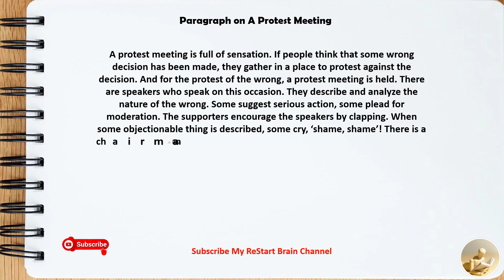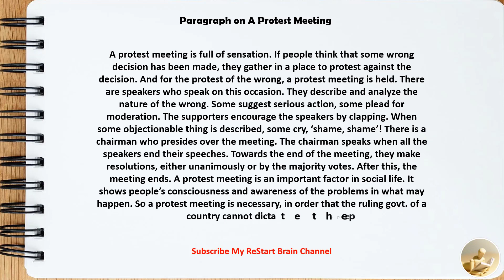Paragraph on A Protest Meeting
Hello friends,
  In this video I have written a Paragraph on A Protest Meeting in English

- Global Village
- Ecological Balance
- Kitchen Garden
- The Zoo You Visited
- Nuclear Family
- My Family
- Leisure Time
- Environment Pollution
- Deforestation
- Greenhouse Effect
- How to Observe a Birthday
- Air Pollution
- A Nurse
- Ambition
- Computer
- Bangabandhu Satellite
- Digital Bangladesh
- Discipline
- Dividing the Bread
- Drug Addiction
- Early Rising
- Experience is The Best Teacher
- Female Education
- Load Shedding
- My Grandfather
- My Village
- Newspaper
- Secret of Good Health
- Solar Cooker
     ↬ Solar Energy
- National Memorial
- Begum Rokeya
- The Cow
- The Dog
- The Cat
- The Rice
- Tea
- Paper
- Milk
- A Picnic
- Student Life
- Diana’s Death
- Rickshaw
- Television
- Food
- ATM Card
- Water
- Anger
- Amusement
- Autumn
- AIDS
- Band Music in Bangladesh
- Blood Bank
- Baishakhi Mela
     ↬ Boishakhi Mela
- Buying Books
- Benefits of Computer Education
- Canal Digging
- Changing Trends in Family Life
- Civic Sense
- Computer Exhibition
- Crime in Cities
- Cultural Intrusion
- Cricket
- Cyclone
- Cyber Café
- Character
- Childhood Memories
- College Hostel
- Computer Today
- Child Trafficking
- Charity
- Clean Water
- Road Accident
- Dangers of Smoking
- Discipline
- Diligence
     ↬ Industry is the Mother of Good Luck
- Dengue Fever
- Earthquake Disaster
- E-Commerce
- Examination Centres
- Eating Habit
- Fresh Air
- Friendship
- Fundamentalism and Terrorism
- Female Education
- Flattery
- Frugality
- Frustration
- Flowers You Like
- Falsehood
- Freedom Fighter
     ↬ Gender Disparity
     ↬ Gender Disparity - eNS
- Global Warming
- Globalization
- Gardening
     ↬ My favourite Hobby
- Guest Birds
     ↬ Migratory Birds
- Gratitude
- Human Rights
- Holidays
- Happiness
- How to prepare a cup of tea
- Hospitality